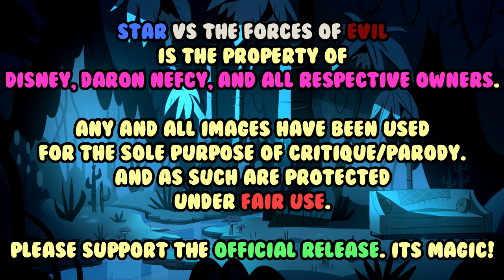Mewni Corn Related To Magic!? Star vs The Forces of Evil Theory/Discussion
What mystical secrets lie within the oh so glorious golden kernels of power? Could they hold the key to Mewman dominance?